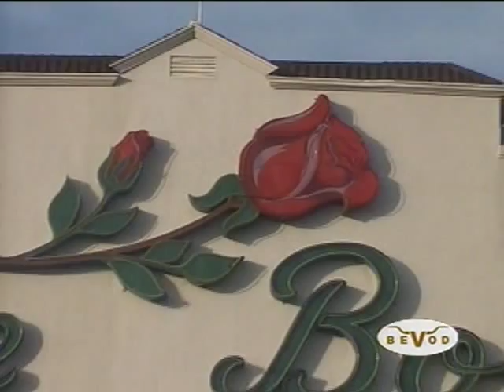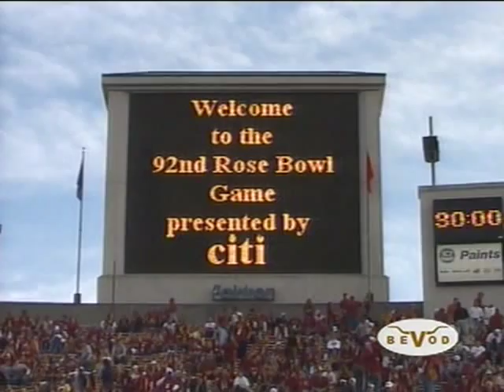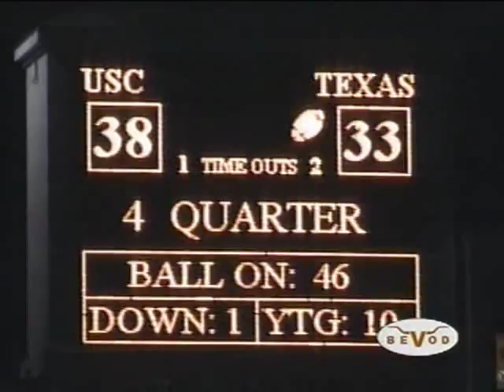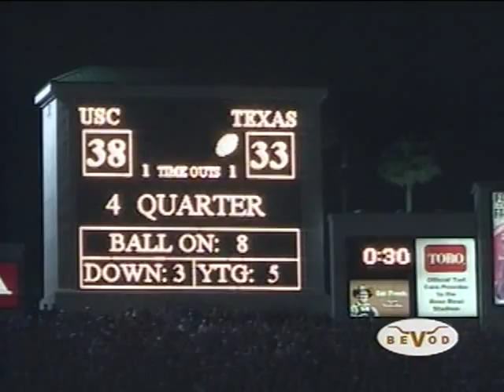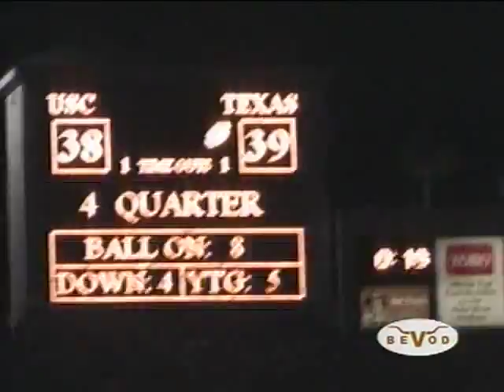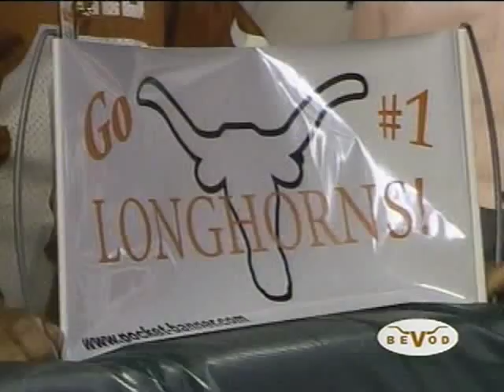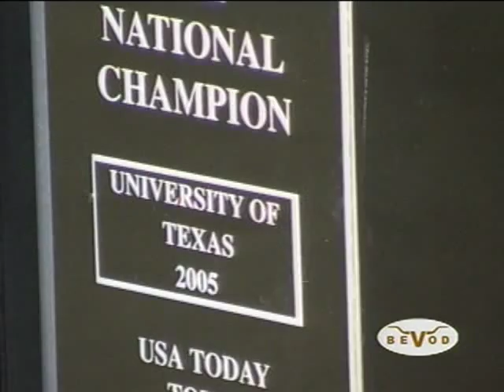2006 National Championship Game Texas vs USC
sights and sounds from 2006 Texas vs USC national Championship game. Video from Time Warner Cable's BEVOD channel